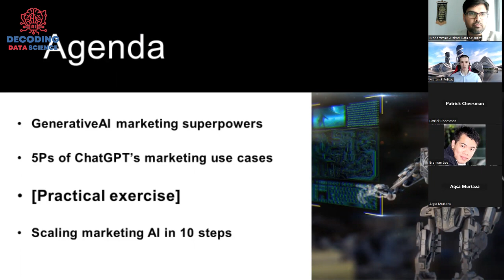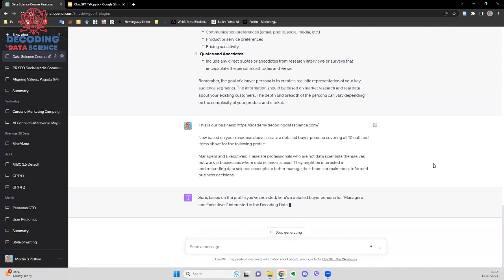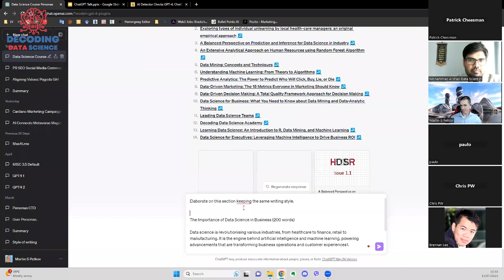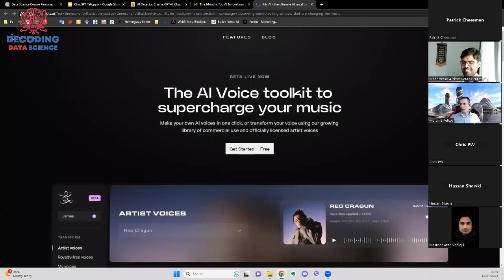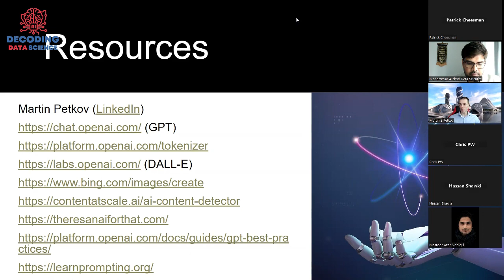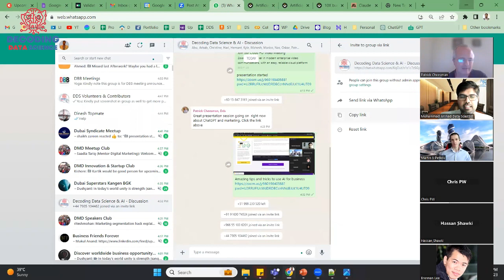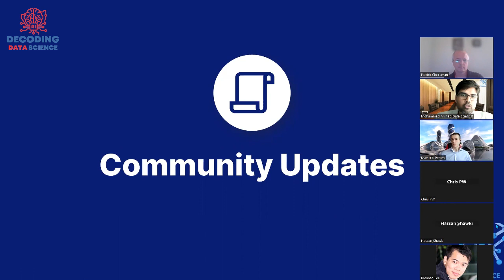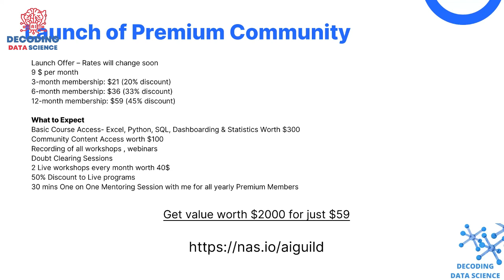Generative AI Unleashed: Taking Your Marketing to New Heights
Generative AI in marketing, Martin Petkov 10th AI community meetup
Unlocking the Power of AI and Data Science: Learning, Challenges, and Communi

Get all the meetup recordings here

🎯 Key Takeaways for quick navigation:
05:00 🔍  AI Community Update
16:06 📊 Martin Petkov: Use generative AI to create detailed buyer personas for targeted marketing strategies.
19:16 🔍 Utilize long-tail keywords and key phrases generated by AI for SEO and content creation.
21:08 📝 Generate blog post outlines and content based on provided prompts, enhancing marketing materials.
24:11 🌐 Incorporate AI-generated references to add credibility and depth to your marketing content.
27:42 ✍️ Assess AI-generated content with tools to ensure quality, relevance, and human-like language.
29:14 👨‍💻 Importance of concise prompts without unnecessary words.
30:31 📝 Specificity in prompts for better response generation.
31:40 🚀 Using ChatGPT 3.5 for most tasks, considering limitations.
35:46 🧠 Combining ChatGPT 3.5 and 4 for different use cases.
38:46 🤖 Using AI to automate tasks, focus on creativity and empathy in marketing.
55:13 📚 Cloud.x AI, a summarization tool, has been released for the UK and US.
55:41 💬 Cloud.x AI aims to outperform ChatGPT with more complex questions.
56:48 🌐 Cloud.x AI supports more languages and complex reasoning.
58:01 🚀 Cloud.x AI can summarize PDFs with up to 75,000 words.
59:15 🤖 Automating knowledge capture and organization with tools like OneNote is essential to keep up with the rapid advancements in AI and data science.
01:18:34 📚 Challenges help practice coding and improve logic skills.
01:19:02 🐍 Python is foundational; it's essential to focus and become proficient.
01:19:30 💼 NAS platform provides structured courses, materials, and meetup recordings.
01:21:07 📱 NAS IO app allows access to content and events on mobile devices.
01:22:34 💻 Premium NAS IO AI Guild offers workshops, course access, and personalized support.